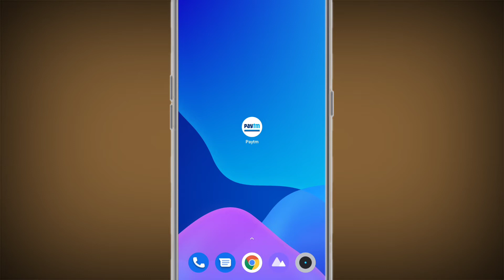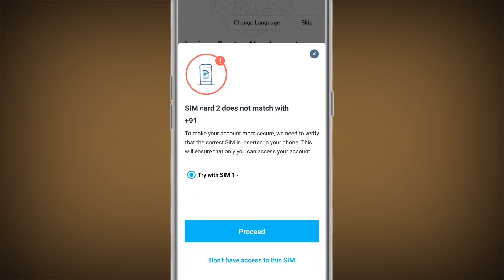Paytm Sim Does Not Match With || Sim Does Not Match With Problem Solved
1) Paytm Sim Does Not problem
2) Sim Does Not Match With Paytm
3) Paytm Sim Does Not Match With
4) Paytm Sim Does Not Match Withkaise sahi karen
5) Sim Does Not Match With Problem Solved
6) Paytm Problem Solved
7) Not Match With Problem Solved Paytm
8) Does Not Match With Problem Solved use Paytm
9) Paytm Sim galat bata rha hai kaise sahi honga
10) paytm Sim Does not match bata rha problem solve